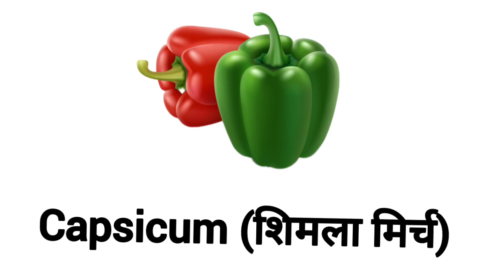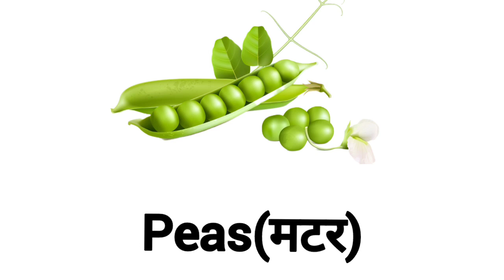Vegetables Vocabulary ll 20 Vegetables Name in English & Hindi With Pictures Il All Vegetables Name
Vegetables Vocabulary ll 160 Vegetables Name in English With Pictures Il All Vegetables Name

Vegetables name,
vegetables, vegetable name, vegetable all vegetables name in English, vegetable names, vegetable names in English,all vegetables names in english,
all vegetables vegetable,
 Name vegetables,
names in English vegetables,
name english vegetable,
name in english vegitable,
nems 100 vegetables name english,
 vegetable names,
vegetables vocabulary,
bisu's world english vegetable,
vegetables english,
 Bisu's World English With Biswajit

a for apple,aforapplebforball,abcd,aforapplebforballcforcat,aforapple,bforbanana,aseanar,bforball,apple,anar,AFORAPPLE,APPLE,apple apple,ASEANAR